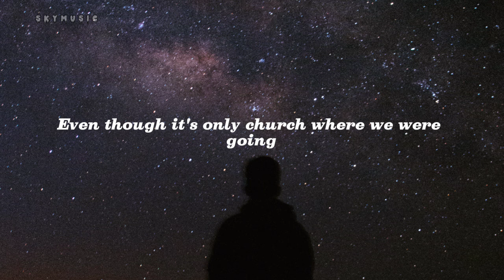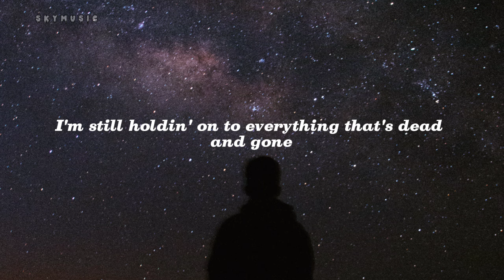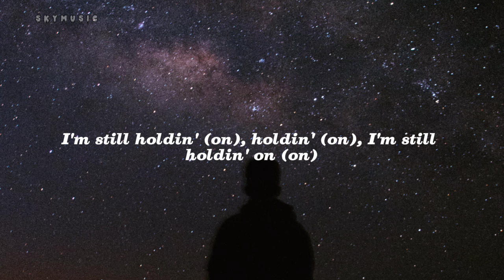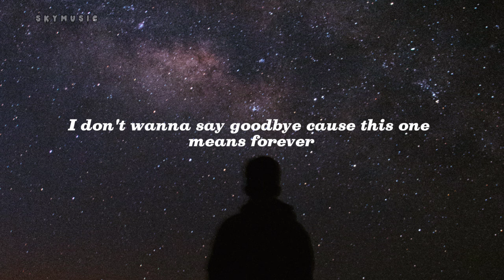In The Stars - Benson Boone [lyrics]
Lyrics :

Two, three
And now you're in the stars and six-feet's never felt so far
I'm still holdin' (on), holdin' (on), holdin' on (on)
I'm still holdin' (on), holdin' (on), I'm still holdin' on (on)
I'm still, ooh, still holdin' on
I'm still holdin' on to everything that's dead and gone (ooh)
I don't wanna say goodbye, 'cause this one means forever (ooh)